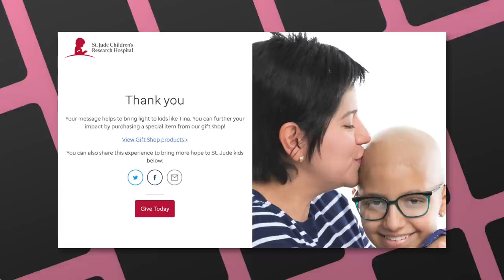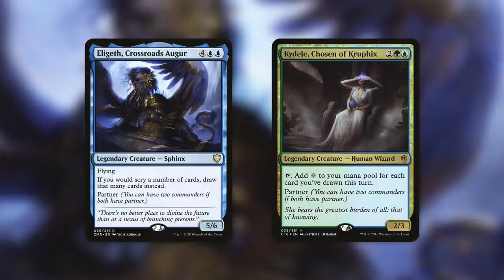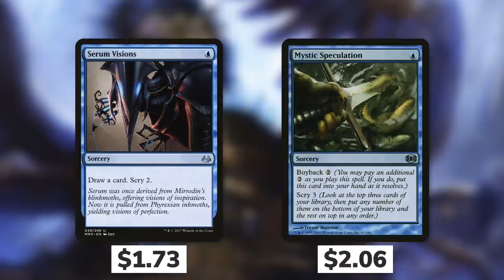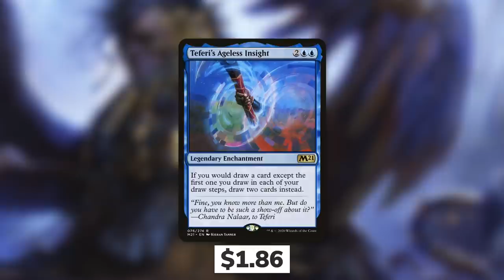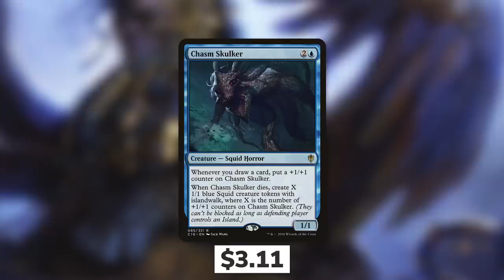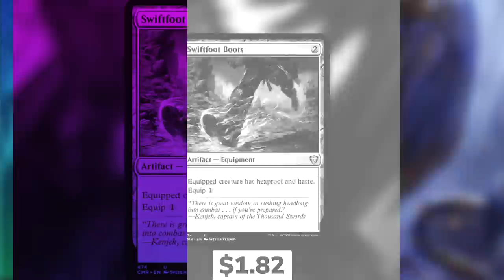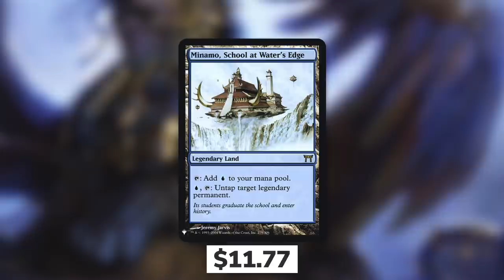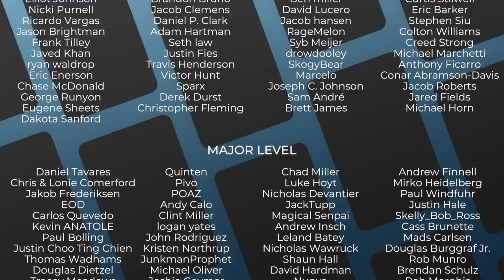Break the Bank! | Eligeth & Kydele | $100 Budget Commander Deck Tech | EDH | MTG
The Commander's Quarters is your Magic the Gathering source that helps you Command Your Budget! Today we Break the Bank with Eligeth & Kydele!

(PlayEDH - Mid Power)

(PlayEDH - Low Power)